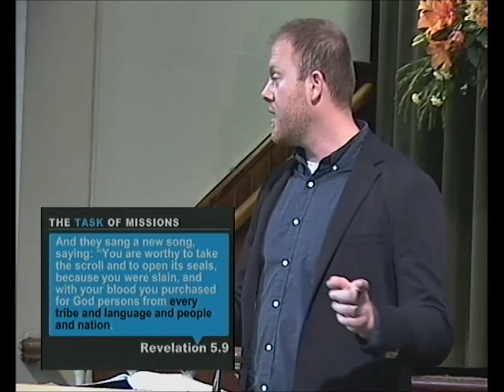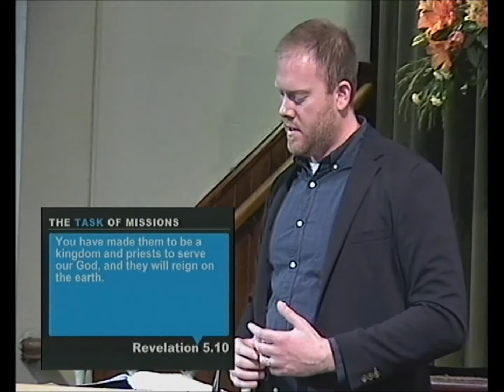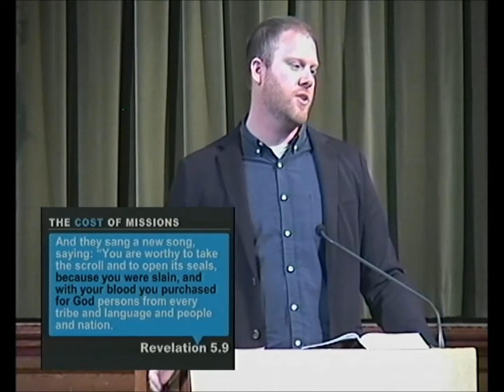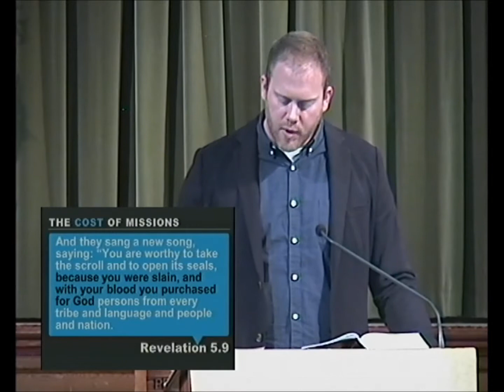Christ's Mission and Ours [Rev 5:9-11]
Ken Lippold, Pastor at Christ Church Liverpool and Director of AT3, preaches for our mission weekend at Worthing Tabernacle on Sunday 11th June 2017 Morning Service.